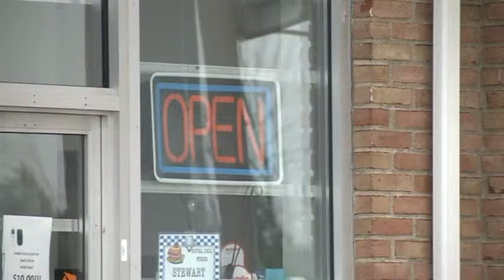Outbreak of Robberies Scares Customers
Robbers have struck nearly two dozen local convenience stores and gas stations in the last month and a half and the increase in robberies now has some Toledo residents thinking twice